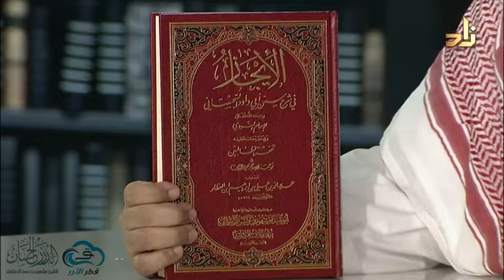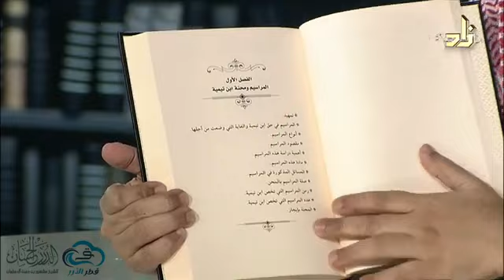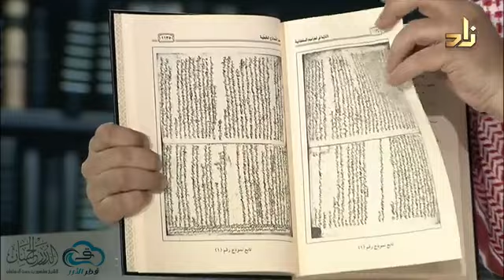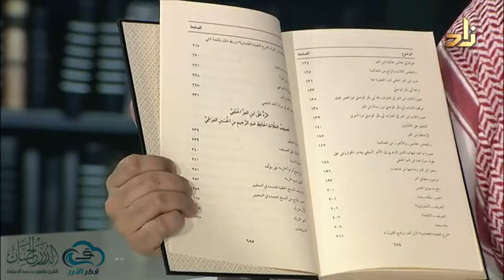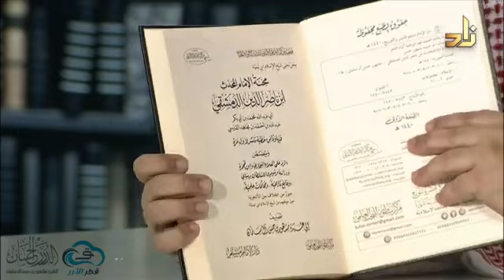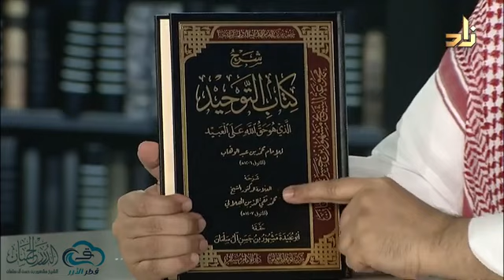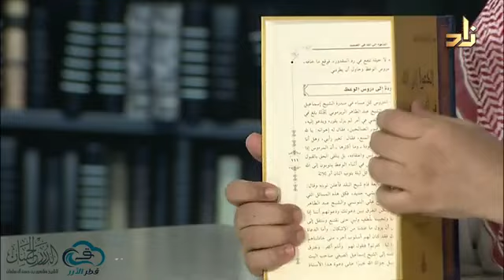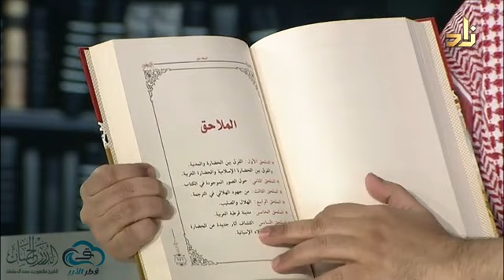لقاء غاية في الأهمية في دراسة علم التراجم لأكاديمية زاد التعليمية .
لقاء مع الشيخ عبد الله البطاطي
في برنامج الخزانة يتناول فيه مؤلفات الشيخ مشهور حسن آل سلمان في الإستقصاء والبحث الدقيق في التراجم والطبقات.